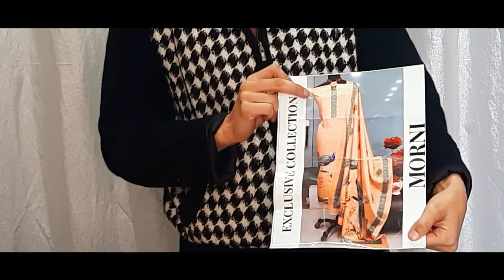Designer suits | Painting suits | Embroidery suits | Digital printing | Hand painting | Fabric paint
HEY GUYS these are some designer suits with de

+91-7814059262